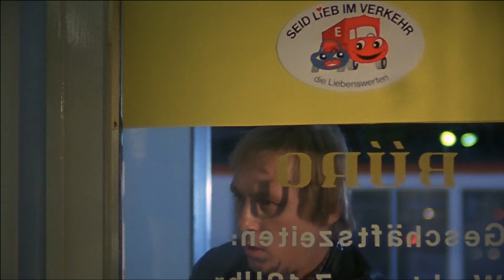Ein Fall für Zwei Staffel 1 Folge 6: Brandstiftung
Wieder einmal hockt der frühere Kraftfahrer Hans Hohmann bis spät nachts in der Kneipe herum und läßt sich mit Bier und Schnaps vollaufen. Dabei räsoniert er über die Schlechtigkeit der Welt und über seinen früheren Arbeitgeber Ellerwein im besonderen. Margot, seine Frau, versucht ihn, wie jedesmal, zu beschwichtigen. Vergeblich.